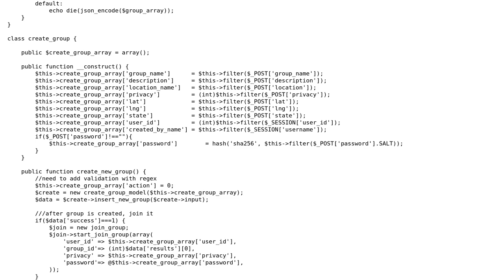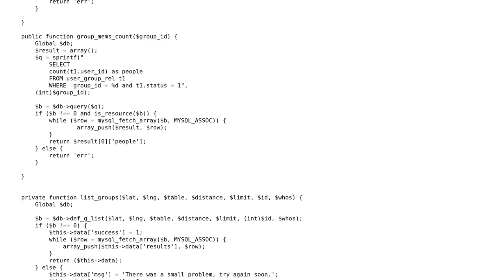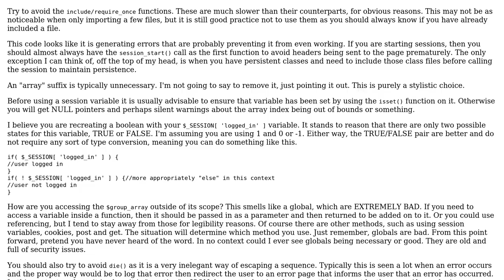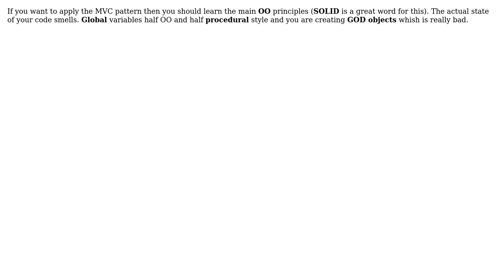Code Review: PHP backend for an HTML5/JS mobile app (2 Solutions!!)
Code Review: PHP backend for an HTML5/JS mobile app

With thanks & praise to God, and with thanks to the many people who have made this project possible! | Content (except music & images) licensed under CC BY-SA | Music | Images & others | With thanks to user Peter Kiss user mseancole user Jamal user Emin Israfil and the Stack Exchange Network Trademarks are property of their respective owners. You are responsible for your own actions.